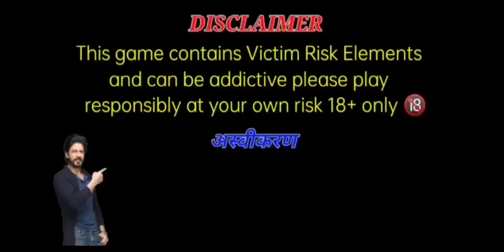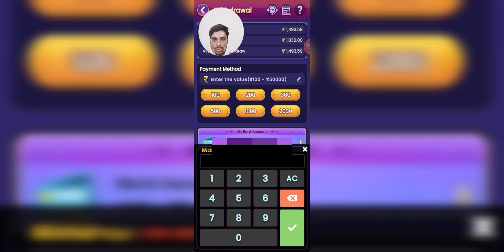MQM BET APP BONUS ₹100 💸🎉 MQM BET APP LIVE WITHDRAWALS PROOF \\ NEW YONO APP LAUNCH TODAY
4 सेकंड के वीडियो में एप्लीकेशन लिंक दिया है
go fast.

 Giveaway की जानकारी टेलीग्राम पर है जल्दी से Join हो जाओ

 teenpattisepaisekaisekamaye
 teenpattirealcashgame

Keywords-: Cover Topics-

1 MQM BET withdrawal proof
2 MQM BET app payment proof
3 MQM BET real  game withdrawal problem
5 MQM BET app dragon vs tiger trick
6  MQM BET best  withdrawal problem
7 how to download Rummy MQM BET app
8 mqmbet apk mod
9 new rummy app 51 bonus
10 Best Earning app for students
11 Teen Patti real cash game
12 mqmbet unlimited trick
13 mqmbet unlimited
14 Rummy mqmbet game trick
15 mqmbet app 500 bonus today
16 Teen Patti yono Spin App Withdraw Proof
17 new rummy app 500 bonus
18 Spin Winner new winning tricks
19 789 Jackpots app signup bonus
Dibya Sahu Rummy live